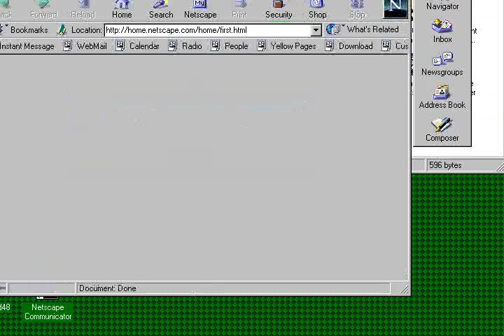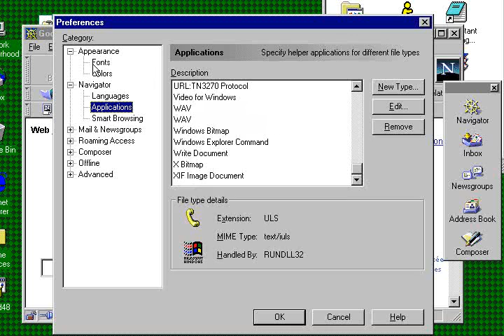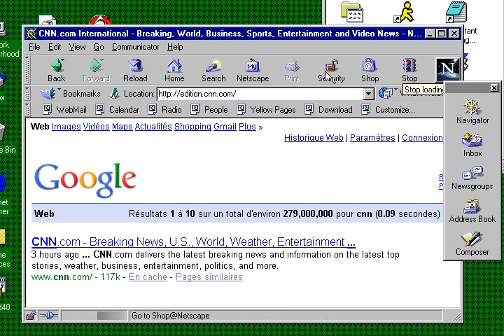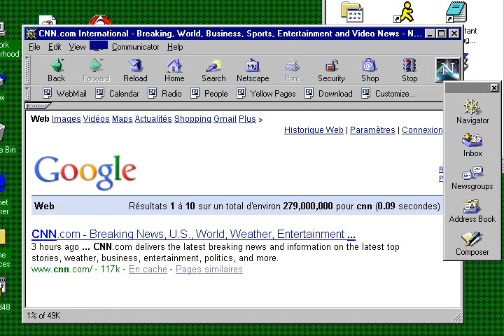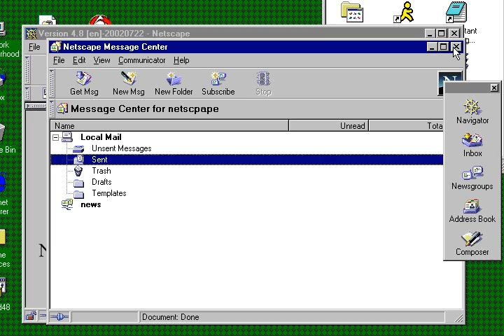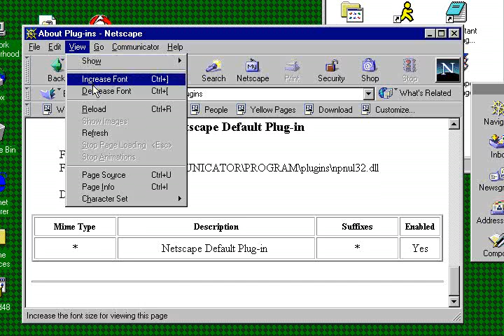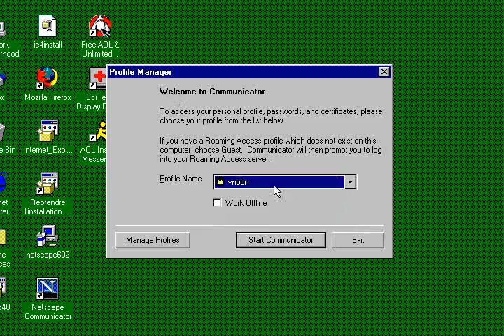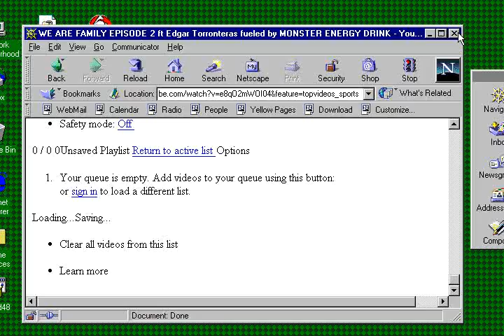Netscape Communicator 4.80